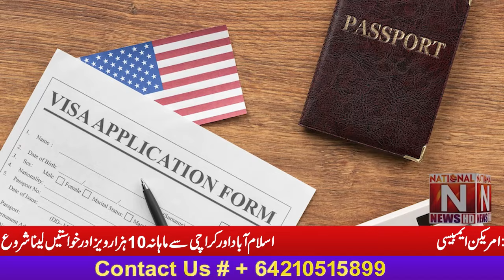Start receiving 10,000 visa applications per month from Islamabad and Karachi: American Embassy